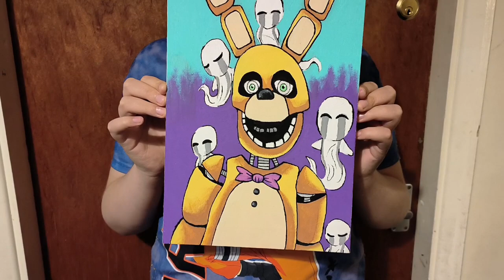Spring Bonnie drawing. Posca pens on canvas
Spring Bonnie drawing on canvas with posca pens.